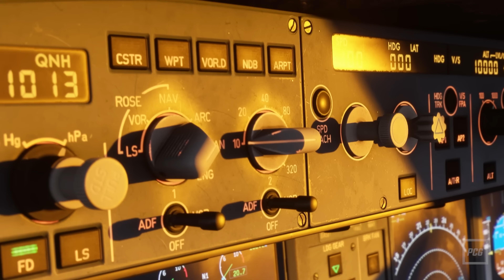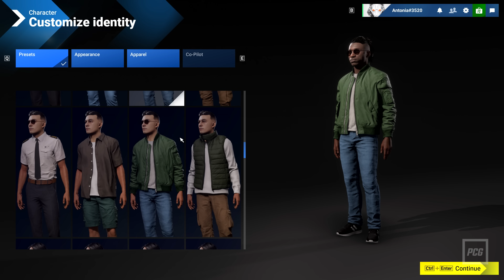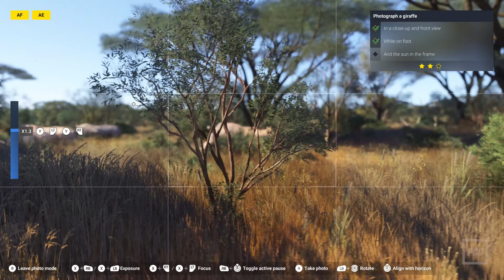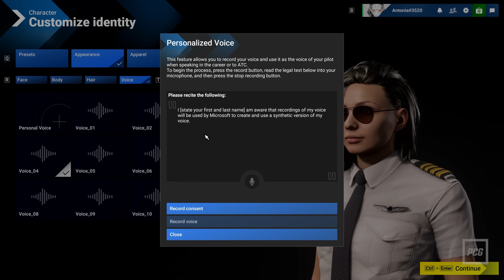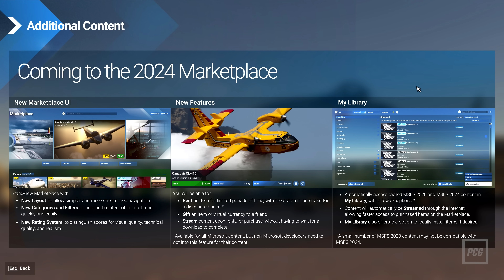Microsoft Flight Simulator 2024: Revolution über den Wolken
Der Microsoft Flight Simulator 2024 bietet neben einer Karriere und unzähligen Aktivitäten auch neue Flugzeuge, Zeppeline und Heißluftballons - was man von dem technischen Wunderwerk erwarten kann, klären wir in unserer Vorschau.

[WERBUNG]
Die neue Light Loop von be quiet! bietet die perfekte Kombination aus High-End-Performance und ästhetischem Design. Mit bis zu 3 ARGB-beleuchteten Lüftern und einem eleganten Kühlblock, sorgt sie für eine optimale Kühlung der neuesten High-End-CPUs. Dank innovativer Technologien wie der Cold Plate und Jet Plate bleibt Ihr System selbst bei maximaler Last leise und kühl. Der integrierte ARGB-PWM-Hub ermöglicht die Synchronisation mit weiteren Komponenten, während flexible Schläuche und ein einfach zu erreichender Refill-Port die Installation und Wartung erleichtern.